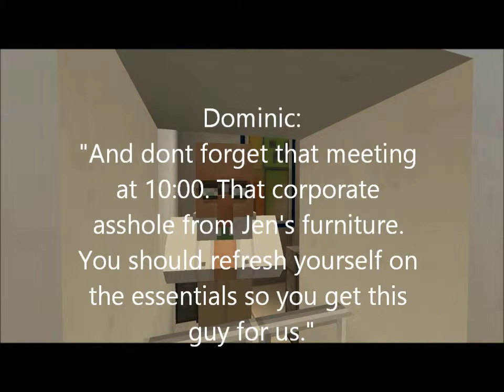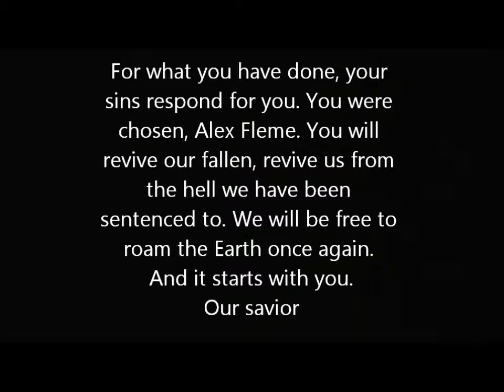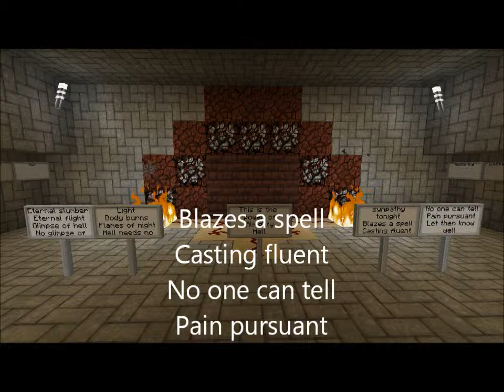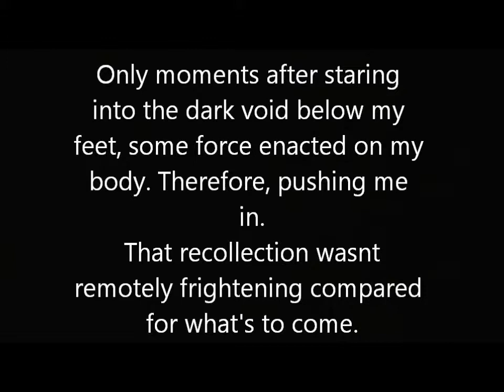Ch.1- Reawakening; Minecraft Movie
After 25 hours of work, this here is a start of a series I am making! Thank you all my friends for the support! There is 4 more chapters planned, and I am proud of my work as a beginner in video editing! The video has no sound to increase the atmosphere, but I guarantee in future chapters, there will be music. This was made in Xbox One Minecraft! :D